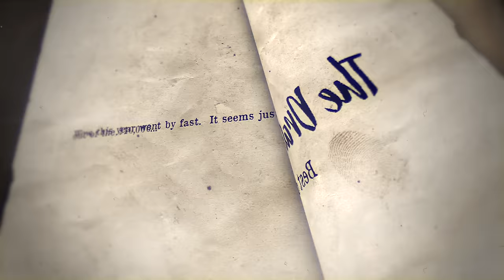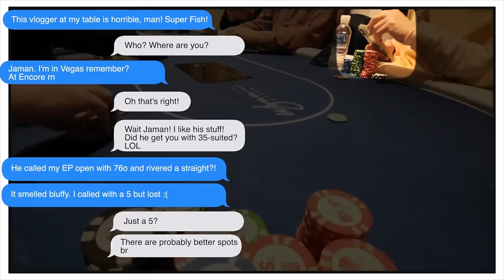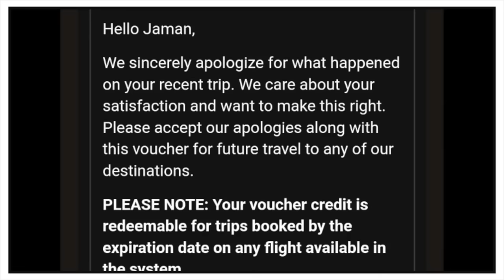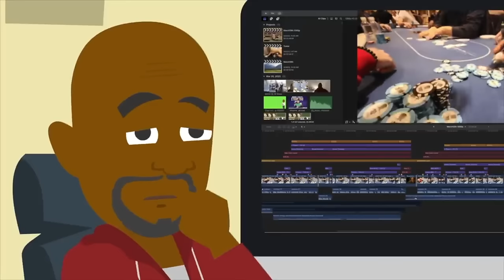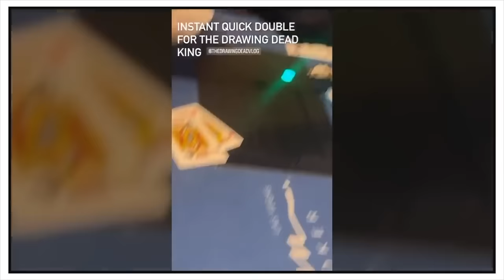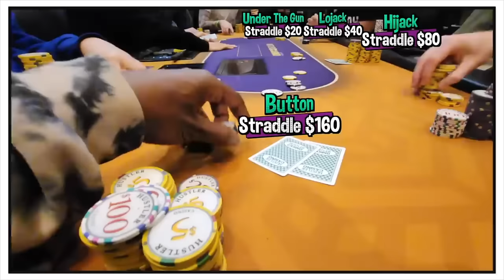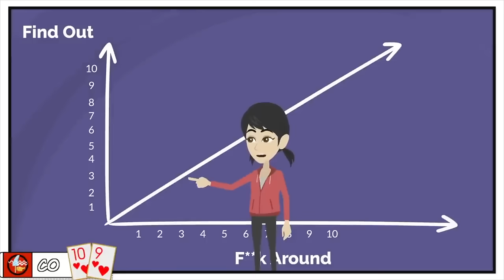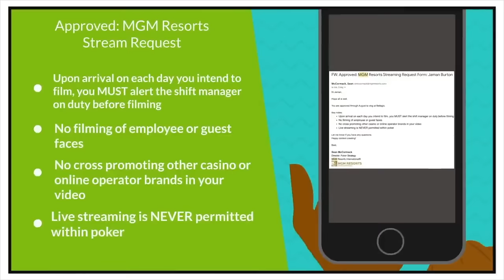The Best of 2023: GPI, Hustler, Dreamers, Poker Out Loud, Banned(Part 1)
Come with me as I revisit the best parts of The Drawing Dead vlog in 2023: Part 1

Gear:
-The camera I use when walking around and talking is:

-Current Machine:
 MacBook Pro(15-inch, 2017)
2.8 GHz Intel Core i7
16 GB 2133 MHz LPDDR3